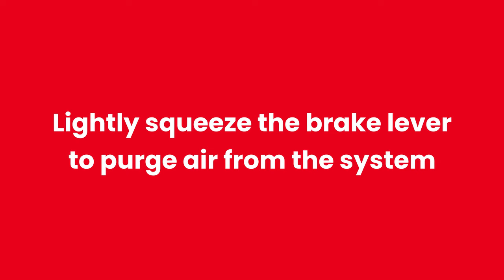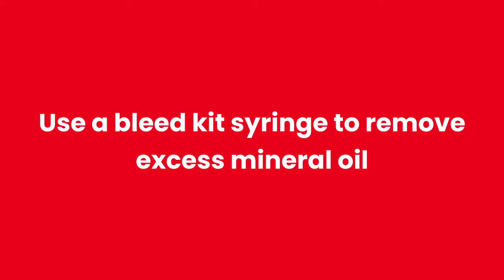How to Easily Fix Soft eBike Hydraulic Brakes | Biktrix Techtrix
Sometimes, your eBike's hydraulic brakes will have some air in the lines. This is an easy fix to "burp" the brakes and stop you from having to complete a full brake bleed. This works with hydraulic brakes that follow the Shimano bleed procedure